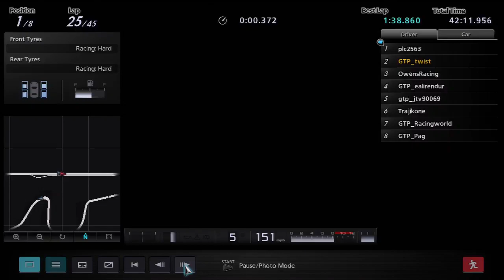GATE RD 3 D2 overview plc2563 track cutting